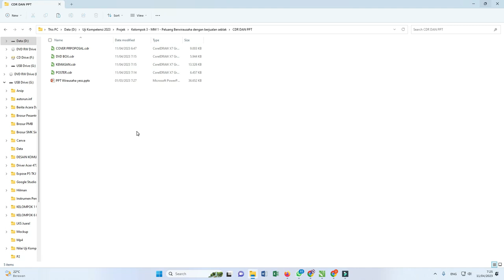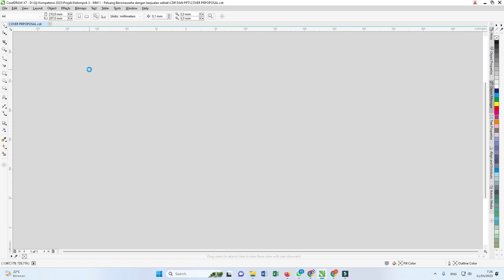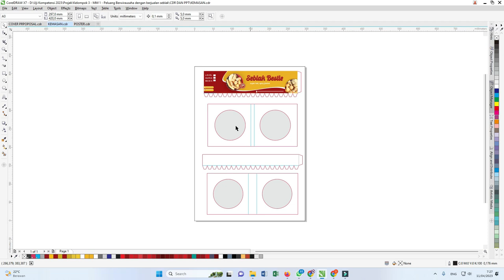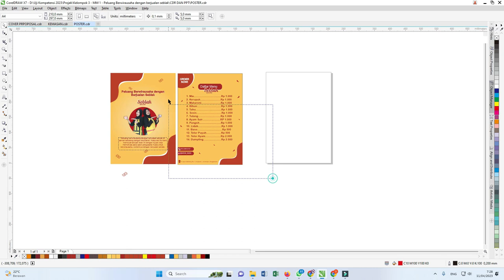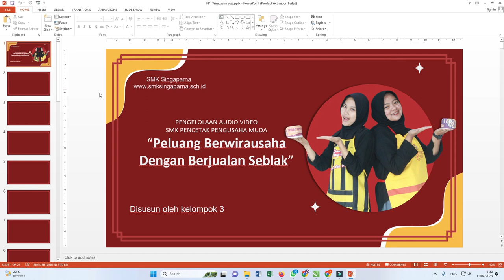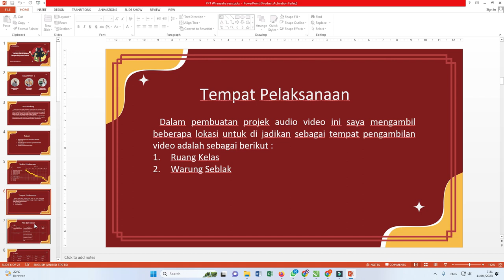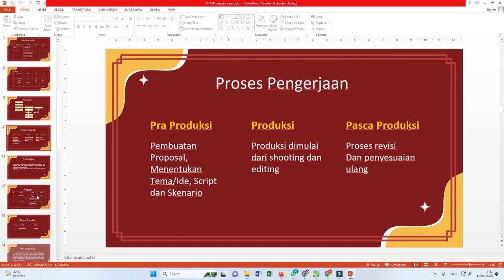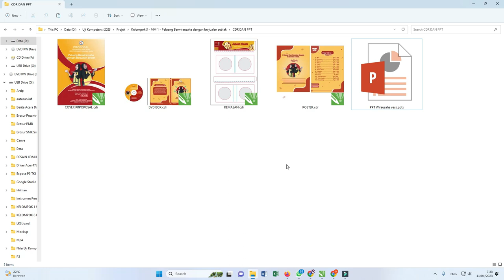[Free .CDR & PSD 02/07 ] :Download Kumpulan Banner Jualan Online CDR Coreldraw Tebaru Gratis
Apa itu Uji kompetensi di SMK, Apa ke panjangan UKK, Apakah UKK menentukan kelulusan, contoh laporan ukk multimedia, contoh laporan ukk multimedia poster,

 contoh proposal multimedia, contoh proposal ukk multimedia, contoh ujikom multimedia, Kapan UKK SMK tahun 2023, Langkah Langkah Ujikom, proposal ukk multimedia desain grafis, proposal ukk multimedia film pendek, proposal ukk multimedia iklan komersial, Sertifikat UKK untuk apa, UKK SMK dilaksanakan kelas berapa, UKK SMK untuk apa